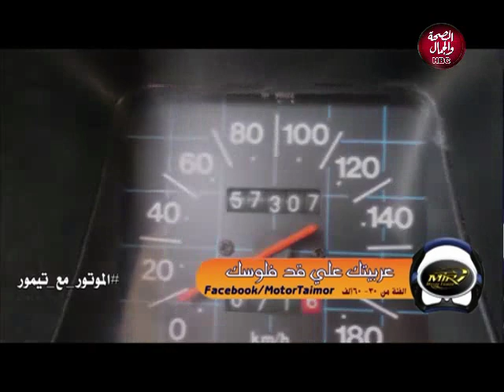الموتور مع تيمور | تعرف علي الامكانيات المتوفرة في سيارات ذوي القدرات الخاصة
تقديم | م/ محمد تيمور احمد
و في ضيافته | ا/ فكري الشرقاوي